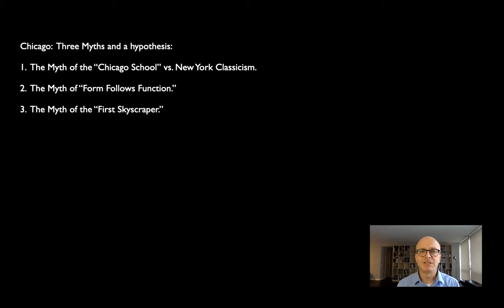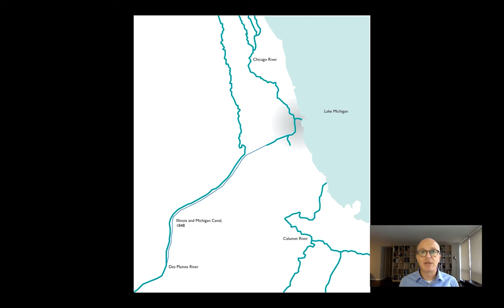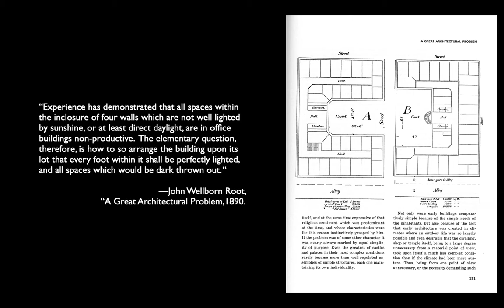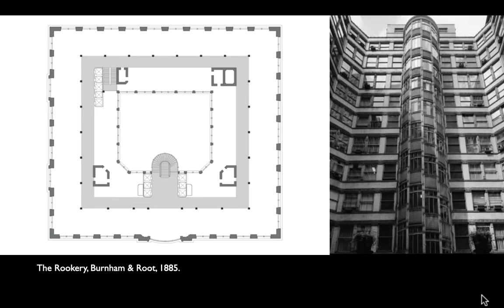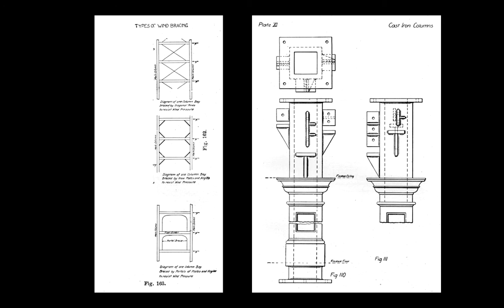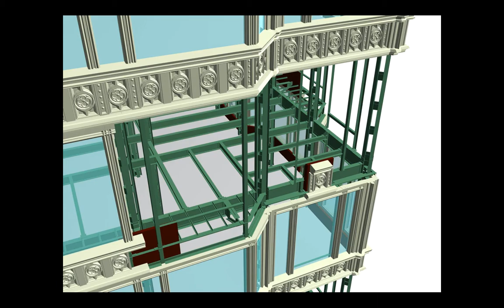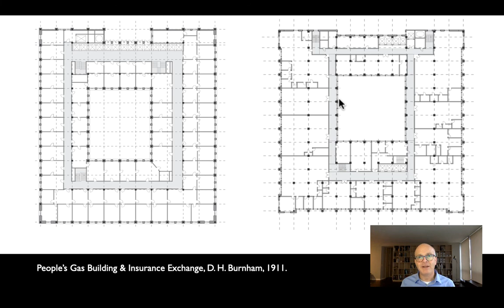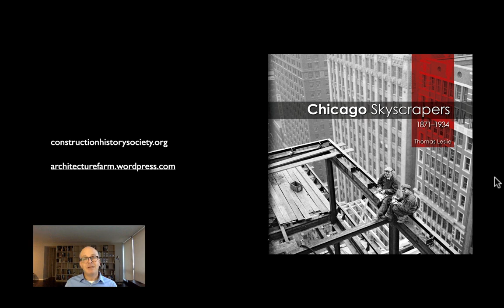Chicago Skyscrapers 70 2020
Technical evolution of the commercial high rise in Chicago, 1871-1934